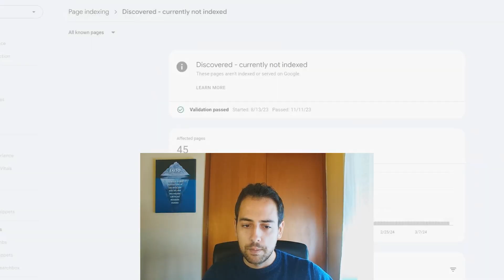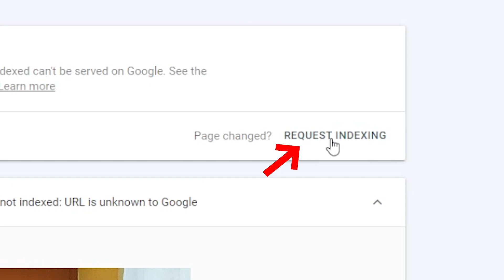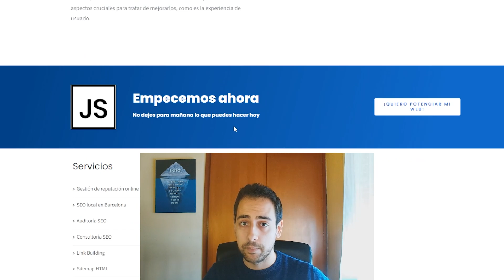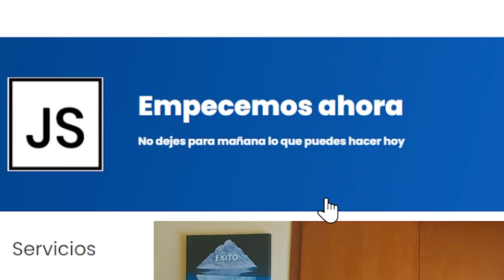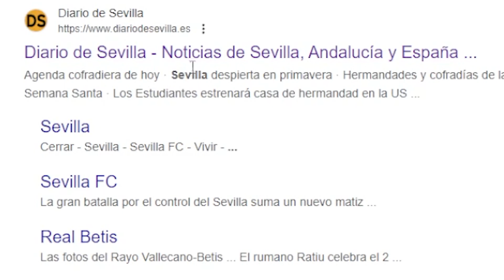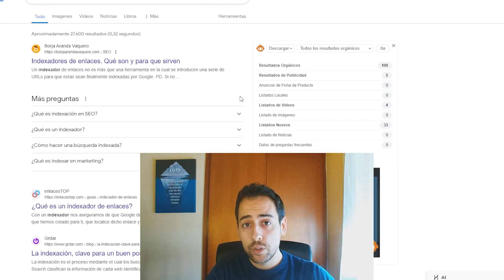6 Métodos para INDEXAR RÁPIDO una URL en Google | 2026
CONTACTO
Agenda hora si te gustaría una llamada gratuita en la que diagnostico tus dificultades actuales

Indexar en Google puede suponer el hecho de que te compren a ti en lugar de la competencia. Así que vamos a ver seis métodos para indexar una URL en Google.

Indexación manual: Nos dirigimos a nuestro proyecto y buscamos una URL que no haya sido indexada. Seleccionamos esta URL y la idea con la indexación manual es dirigirnos a 'URL inspection'. Aquí, pegaremos la URL y haremos enter. Google nos dirá el estado de esta URL y, si no aparece, forzaremos el indexado solicitando a Google que aparezca esta URL.

Sitemap XML: Es una lista de todas las URLs importantes del sitio web que quieres que rastree Google. Para ir a nuestro sitemap, añadiremos '/sitemap.xml' a nuestro sitio web. La idea es decirle a Google que añada estas páginas a tu sitemap XML. Es importante tener un plugin SEO para facilitar estas funciones.

Sitemap HTML: La diferencia con el sitemap XML es que crearemos una página que enlazaremos desde el footer. Esto permite que Google lea todas las entradas y páginas que nos interesan.

Interlinking: Es el enlazado interno dentro de un sitio web. Si por ejemplo, nos encontramos en nuestro sitio web, podemos enlazar internamente a páginas que nos interesan más para darles más relevancia.

Link Building: Estrategia de enlaces externos para llevar enlaces de otros sitios web a la URL que queremos indexar. Por ejemplo, si nos mencionan en un artículo o blog, ese enlace externo puede ayudar a indexar nuestra página.

Indexadores: Herramientas como la de indexación de Google en Search Console que facilitan a Google la lectura de nuestra URL. Buscamos indexadores SEO para ver cuáles nos interesan más.

En cualquier caso, esas son algunas de las formas de indexar una URL, pero lo mejor es siempre utilizar las formas que ya nos da Google de por sí o, si no, otras formas como hemos comentado anteriormente.